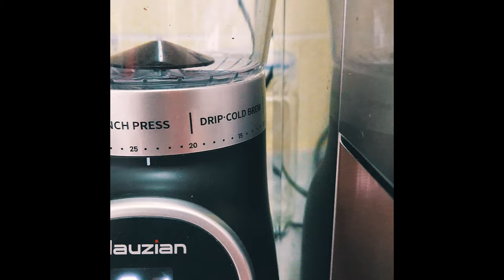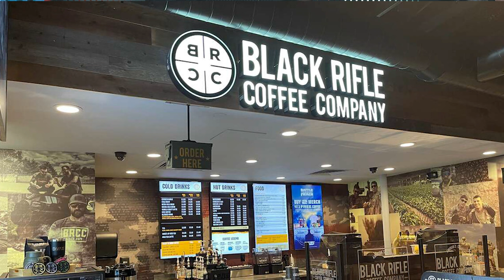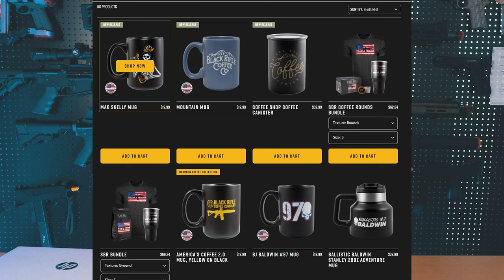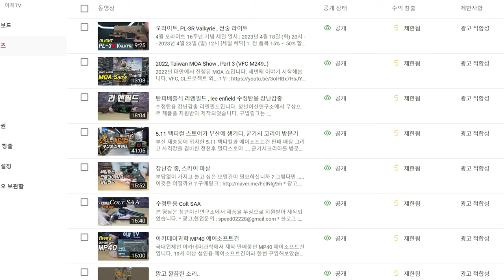커피에 진심인 에어소프트 유튜버, Black RIFLE COFFEE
커피에 진심인 에어소프트 유튜버 ㅎㅎ